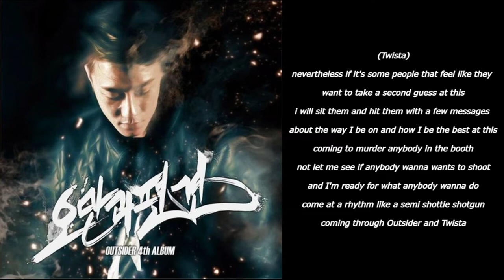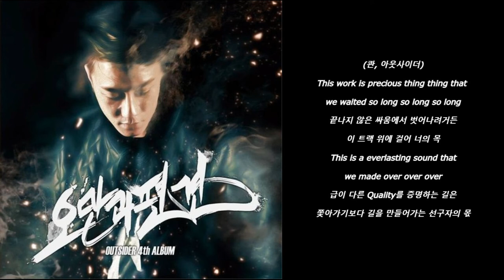아웃사이더, Twista - Star Warz (별들의 전쟁) (Feat. 콴, 2TAK Pinscher) [가사] [Lyrics]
0:00 - 시작
0:17 - Intro (아웃사이더)
0:30 - Verse 1 (아웃사이더)
0:59 - Verse 1 (Twista)
1:27 - Hook 1 (콴, 아웃사이더)
2:10 - Verse 2 (아웃사이더)
2:28 - Hook 2 (콴, 아웃사이더)
2:57 - Outro (Twista)